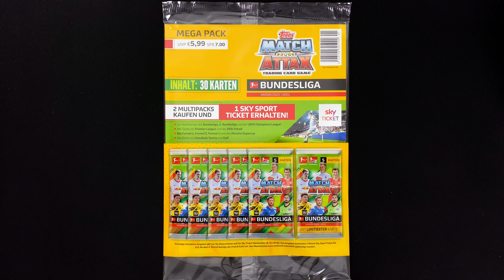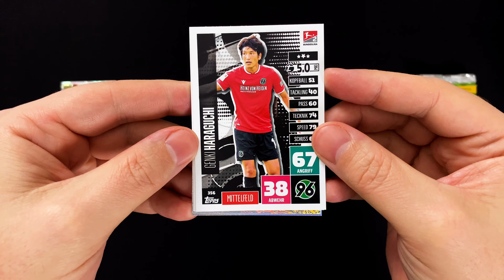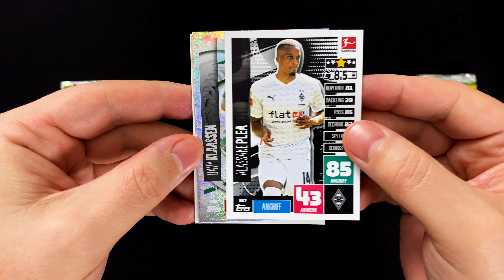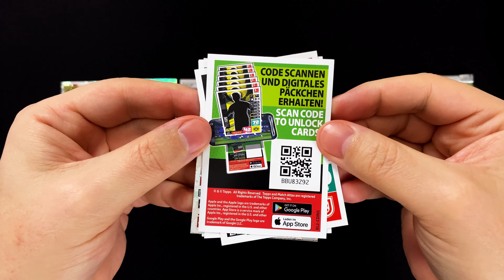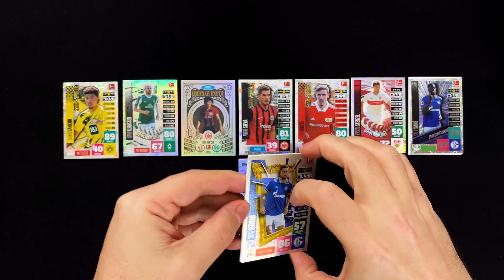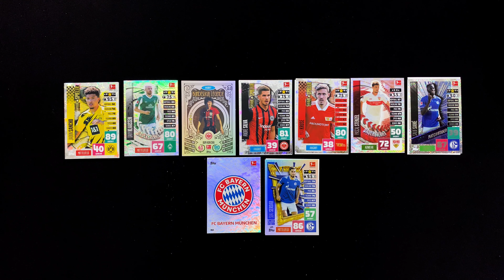TOPPS Bundesliga Match Attax 2020/21 - MEGA PACK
►►  In diesem Video schauen wir uns das MEGA PACK aus der Bundesliga Match Attax 2020/21 Kollektion von Topps an ◄◄

Seit dem 12. November 2020 ist es soweit: Die neuen Bundesliga Match Attax 2020/21 Cards von Topps sind überall im Handel erhältlich.

Und mit dem MEGA PACK hat Topps im Januar nochmal ein Produkt nachgelegt, dass es zu Beginn noch nicht im Handel gab.

Das MEGA PACK beinhaltet, zum Preis von 5,99 €, 6 Booster mit je 5 Trading Cards, darunter 1 von 3 verschiedenen Limited Edition Cards. Sei gespannt, welche davon wir in diesem Multipack finden.

Alle weiteren Infos zu der Kollektion wie Produkte, Checklisten, Übersicht der Limited Edition Cards, etc... findest du im Bundesliga Match Attax 2020/21 Artikel auf der collectosk Webseite:

collectosk
Postfach 1130
55204 Ingelheim am Rhein